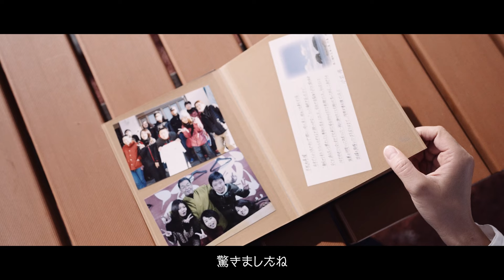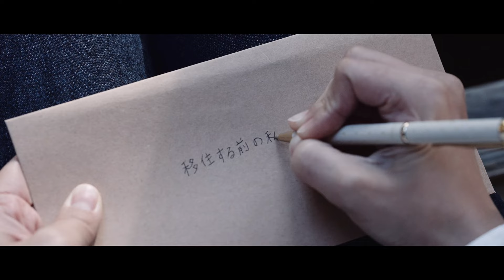南三陸町移住動画「拝啓 移住する前の私へ ～新たなふるさと 南三陸にいる私より～」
都心でアパレルの仕事をしていた女性。
役職はあがるも、「自分の代わりはいくらでもいる・・・」と
どこか寂しさを感じている自分がいました。

南三陸町と出会い、何かと自分のことを気にかけてくれる人のあたたかさや繋がりを通じて
「自分が代えがない存在である」ことに気付いた彼女は、不安を感じながらも移住することを決断。
今では、地域の人と一緒に子育ても・・・。

そんな彼女が、移住前の自分に宛てた手紙を綴ったショートムービー。
「自分らしく幸せな暮らしを送りたい」「移住することに不安を感じている」
「本当の豊かさって何だろう」・・・そう考える・感じている全ての人に送ります。ご覧ください。

企画：南三陸町移住・定住支援センター